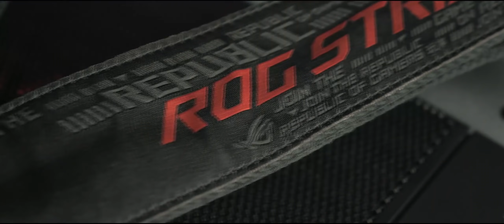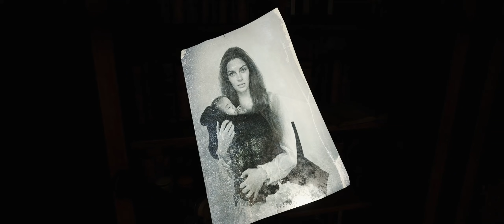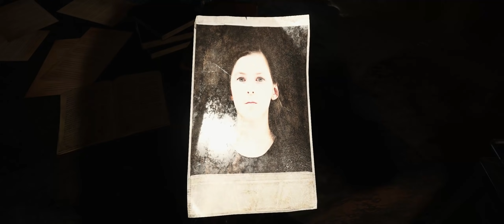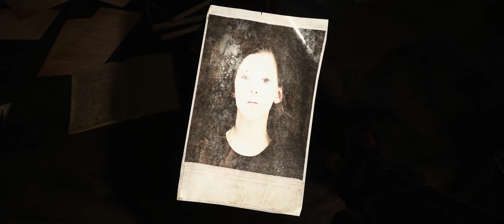Кто такая Мать Миранда | История мира Resident Evil лор